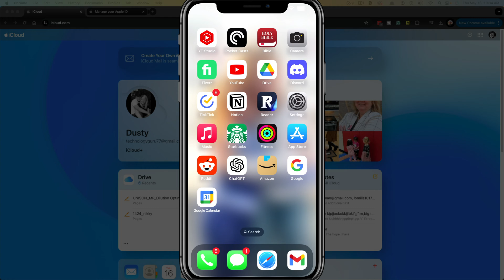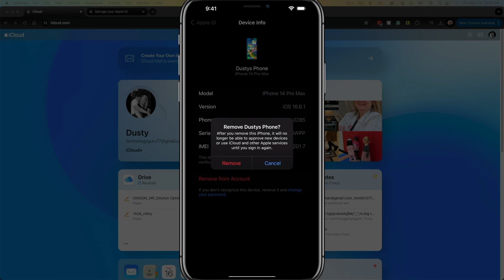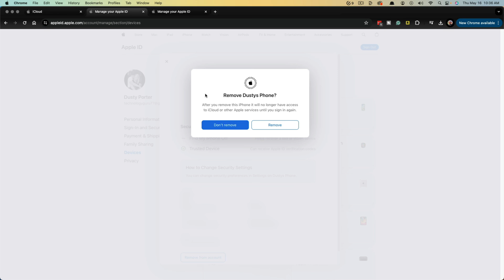How o Remove Devices From Your iCloud Account - Full Guide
Learn how to easily remove devices from your iCloud account to protect your privacy and security. This full guide will walk you through the step-by-step process on both your device and the iCloud website. Keep your iCloud account clean and secure by removing unused or unwanted devices.

Video:  @YouTubeCreatorsHubPodcast